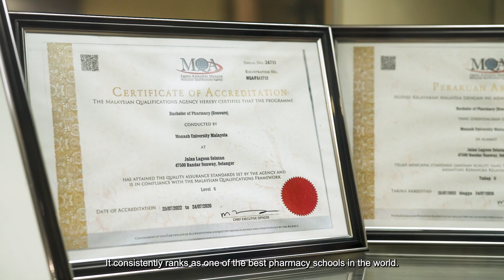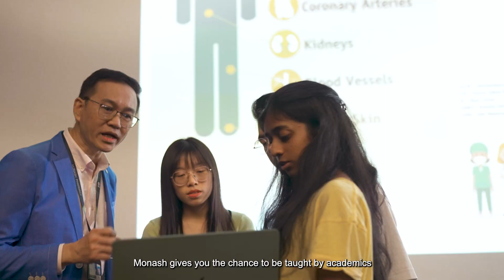Monash Pharmacy: The Quest for a Cure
At Monash, you will learn how to become pharmacists and pharmaceutical scientists who go on to have a lasting impact on the world.

Be part of our community and register for course updates now

Connect with Monash University Malaysia